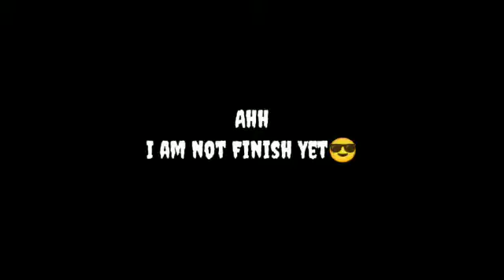Pencak#Silat*Fight# 5th All Assam championship and 1st All Assam Beach#